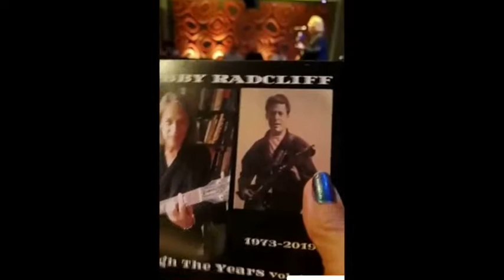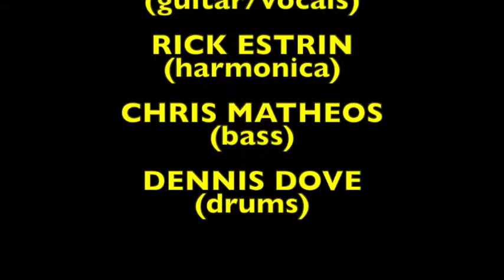BOBBY RADCLIFF & RICK ESTRIN 2019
NYC blues guitarist BOBBY RADCLIFF jams with RICK ESTRIN at MOMO LOUNGE in SACRAMENTO CA. JUNE 2019
BOBBY RADCLIFF (guitar/vocals)
RICK ESTRIN (guest harmonica)
CLINT WARNER (guitar)
CHRIS MATHEOS (bass)
DENNIS DOVE (drums)